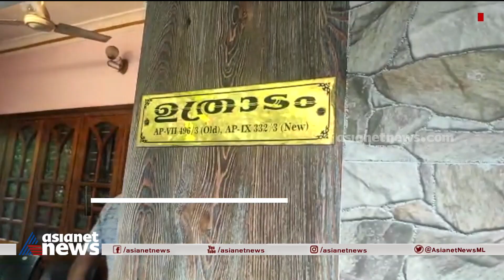തിരുവനന്തപുരം അരുവിക്കരയിൽ പട്ടാപകൽ വീട് കുത്തിത്തുറന്ന് മോഷണം | Robbery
തിരുവനന്തപുരം അരുവിക്കരയിൽ പട്ടാപകൽ വീട് കുത്തിത്തുറന്ന് 32 പവൻ സ്വർണവും എട്ട് ലക്ഷം രൂപയും മോഷ്ടിച്ചു

Thieves rob house at Aruvikkara in broad daylight